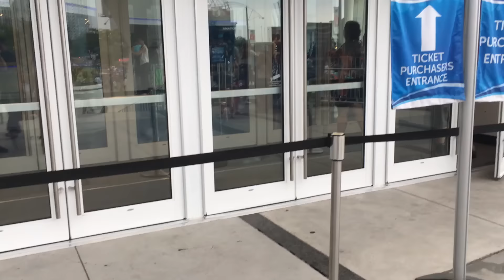ANDEI NO CHÃO DE VIDRO | Intercâmbio Canadá Toronto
No Episódio 3 do meu Intercâmbio em Toronto no Canadá fui turistar pela cidade. Conheci a CN Tower, pisei no famoso chão de vidro que tem lá, conheci o Aquário, o Queen's park e o Eaton Centre.